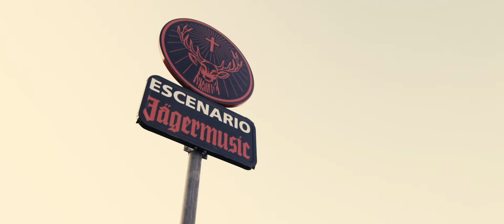AFTERMOVIE Low Fest 2016 by Jägermusic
No esperábamos menos. Una vez más, nos lo pasamos en grande en el Low Festival gracias a la buena música y al ambientazo que reinó durante los tres días que pasamos en Benidorm. El escenario Jägermusic vibró con cada una de las actuaciones, dejando al público con ganas de repetir el año que viene. ¡Aquí un breve resumen de todo!